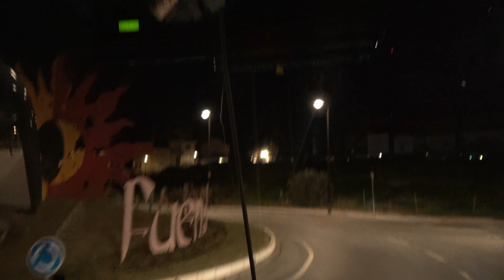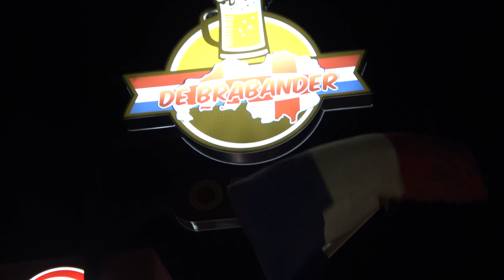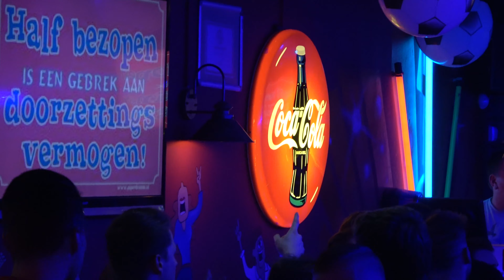de Brabander Torremolinos met OLIVEO 2020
de Brabander in Torremolinos met OLIVEO 2020 in Spanje.

Wat een OLIVEO feest om de winter trainingskamp te eindigen. Bij De Brabander langs du kust in Torremolinos in Spanje. Kijk alle foto’s hier:

De Brabander in Torremolinos met OLIVEO 2020!